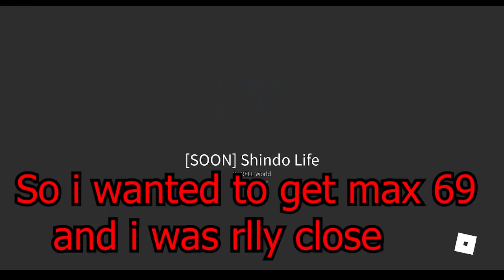NOOOOOOO Why RELLGames..?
idk bruv
and stay in it i will be hosting massive giveaways if i win u need to be in it and my server ofc

Shindo, Shindo Life, RellGames Shindo, Gen 3 Tailed beast, Shindo Life Boss Drops